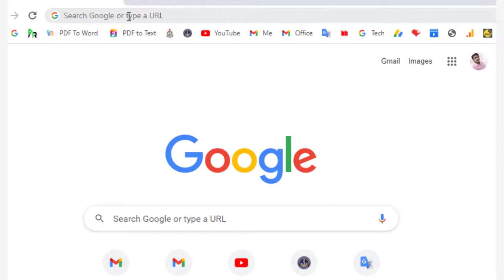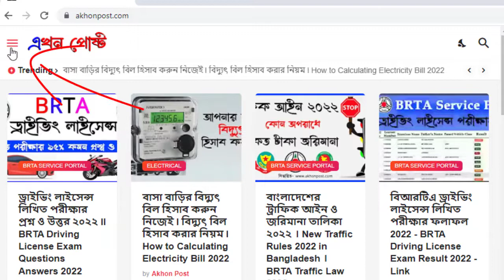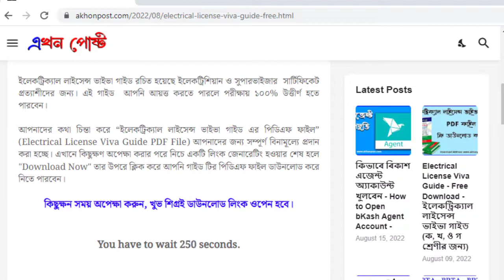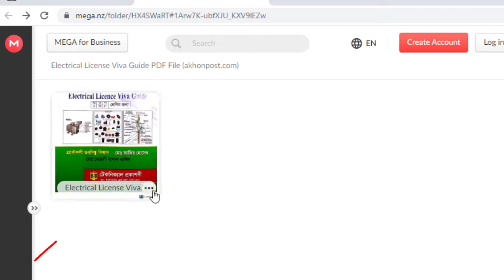Electrical License Viva Guide Free Download । ABC License Common Question । ABC License Exam 2022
📚 ইলেকট্রিক্যাল লাইসেন্স ভাইভা সাজেশন গাইড কেনার জন্য এই লিংকে ক্লিক করুন৷